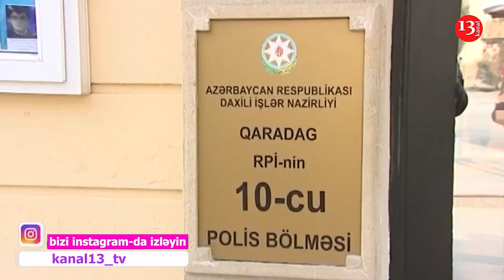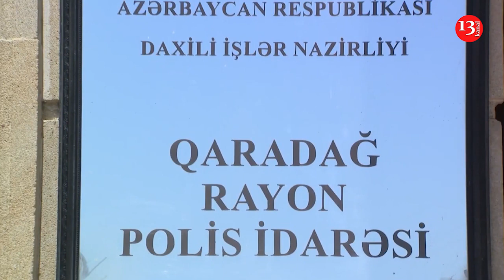TƏCİLİ: Şəhid ailələrinin EVLƏRİNDƏN OĞURLUQ EDƏN QRUP SAXLANILDI